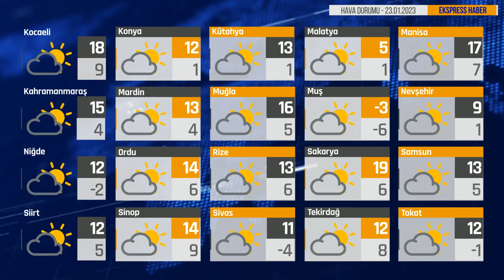Bugün Hava Nasıl? 23.01.2023 Hava Durumu